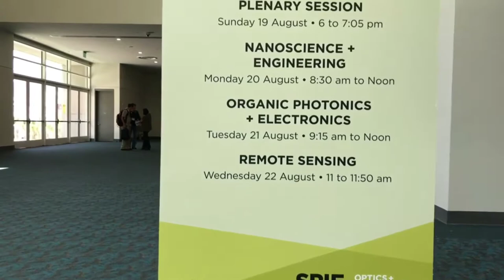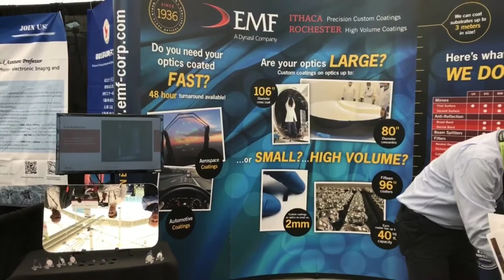SPIE Optics and Photonics Event – Dynasil Video Recap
Every year, members of the Optics and Photonics industry come together for SPIE Optics and Photonics. Members of this scientific community exhibit and discuss everything from optical engineering and applications to nanotechnology and organic photonics. The 2018 s event featured over 182 exhibiting companies, 11 plenary sessions, 19 job fair exhibitors, 32 Optics and Photonics courses, and more!

EMF, a Dynasil company, exhibited their OpticalCoating capabilities at Booth #436 where EMF’s infrared (IR) coatings expert Frank Minich showcased newly acquired IRcoating capabilities.